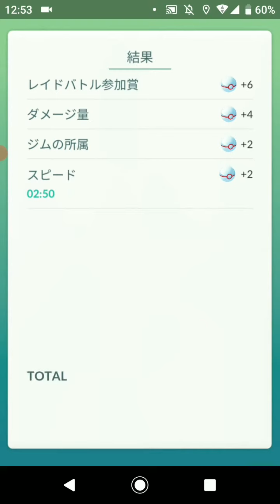ポケモンGO「ソロレイドでエーフィをGETするまで」（4）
手持ちポケモン（my pocket monsters）：バンギラス、サザンドラ、シャンデラ、ギャラドス（色違い）、ウインディ、メタグロス
天候（weather）：晴（sunny）
エーフィの切り札：サイコキネシス（psychokinesis）